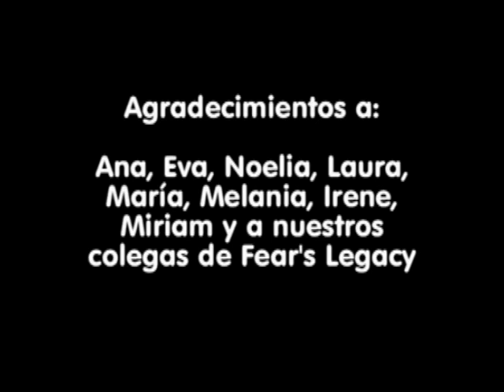Suelta la Voz! Cuarta Planta!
Esta es una versión rockera que nos envía Cuarta Planta, de Elche!